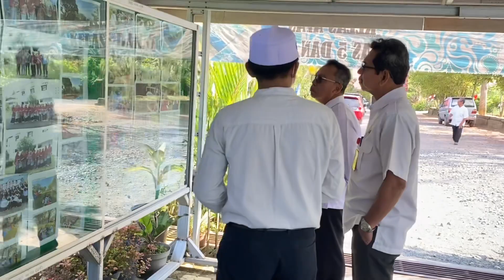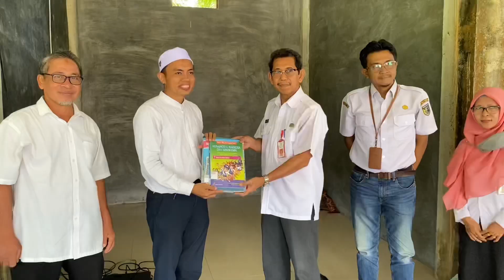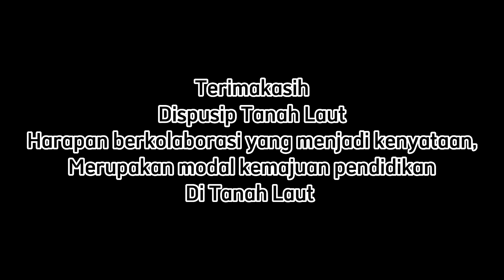MENGELOLA PERPUSTAKAAN SEKOLAH, Ternyata begini yaa caranya🤷‍♂️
Kolaborasi bersama dispusip Tanah Laut dalam rangka peningkatan literasi dan nomerasi di SDIT Assalam Pelaihari